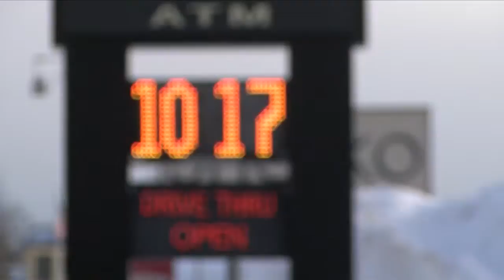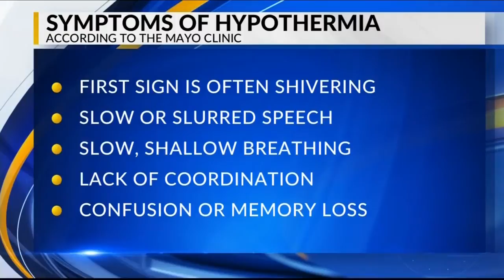Threat of hypothermia in extreme cold